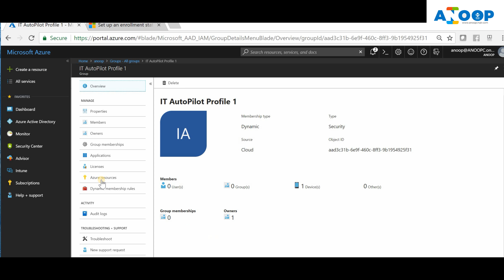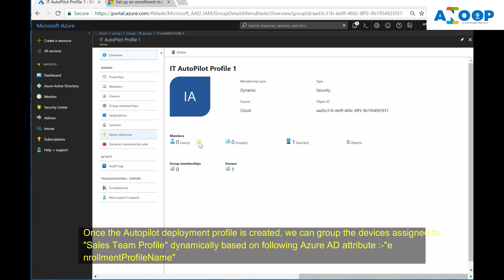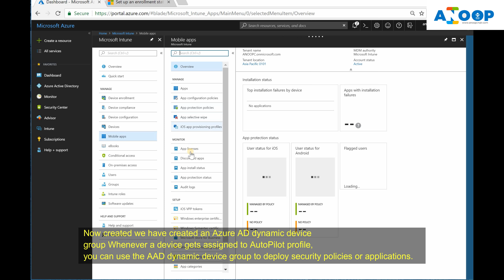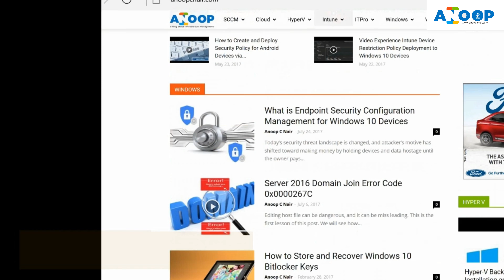Dynamically Deploy Security Policies Apps to Windows AutoPilot Devices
Once the Autopilot deployment profile is created, we can group the devices assigned to "Sales Team Profile" dynamically based on following Azure AD attribute :-

"enrollmentProfileName"